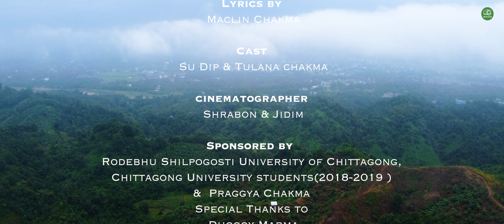Jum Berey || Third Gen || Chakma New Music Video || Official video 2023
Band name: Third Gen
Guitar: Nikil Chakma
Bass: Likhan Chakma
Drum and vocal: Sirkew Chakma

Composed by Sirkew chakma, Rabi bikash chakma & Nikil Chakma
Mix & mastering: Aryan music studio

Lyrics by: Maclin Chakma

Cast: Su Dip & Tulana chakma

cinematographer: Srabon chakma  & Jidim

Rodebhu Shilpogosti University of Chittagong,
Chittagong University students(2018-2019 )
&  Praggya Chakma

 Duggoy Marma
Praghya chakma
Anindita Chakma Flora